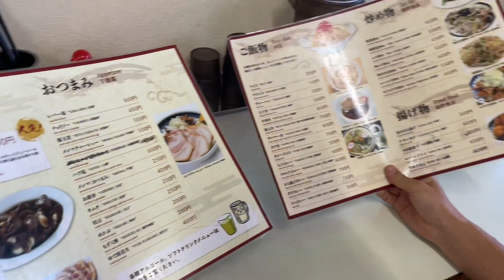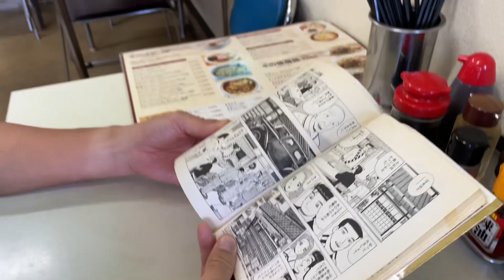【まもるのグルメ第3弾‼️】まもる社長はやる気満々😆飽くなき食への探究心❣️えーっ😳そんなに食べるんですか⁉️とスタッフもびっくり🤣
本日の【詳しい土曜日動画】は地元で人気の「愛され食堂」川島食堂さんを訪れてます😊大人気メニューを頼むのは当然ですが迷って迷ってアレもコレもでお腹パンパン大満足💯皆さん是非とも足を運んでみて下さい‼️

【🌟YouTubeチャンネルを開設🌟】
この度、大髙醤油の魅力や新たな可能性を広める為にYouTubeチャンネルを開設しました！みんなでチャンネルを盛り上げて行きたいので宜しくお願いします！

大髙醤油商品ラインナップはこちら💁‍♀️

オンラインショップも充実してます🙋‍♀️
気になった方は是非お試しください‼️

販売店さんはこちらです🙆‍♀️

1920年代後半
2代目大髙直吉の下、醤油年間生産量18000Lとなる。

1951(昭和26)年
1月4日、大髙醤油株式会社設立。3代目大髙福三が代表取締役に就任。

1963(昭和38)年
3月、JAS規格認定を取得。

1983(昭和58)年
1月、4代目大髙和郎が代表取締役に就任。

2001(平成13)年
4月、有機JAS規格認定を取得。

2003(平成15)年
6月、5代目大髙衛が代表取締役に就任。

2006(平成18)年
2月、ISO9001：2000認証を取得。

2015(平成27)年
2月、直営れすとらん「庄右衛門」を開店